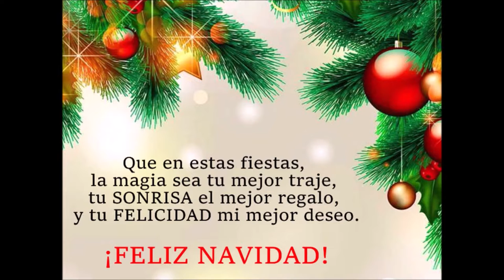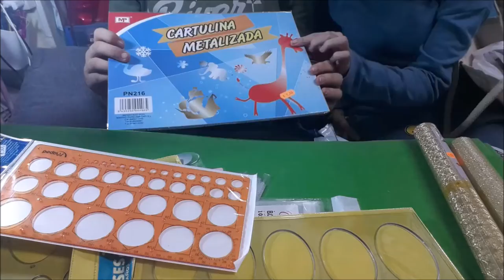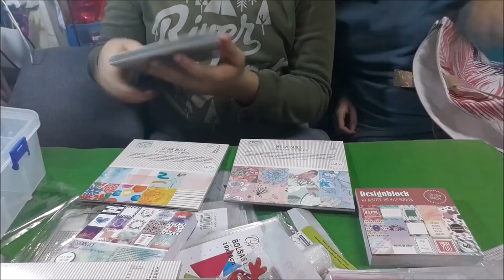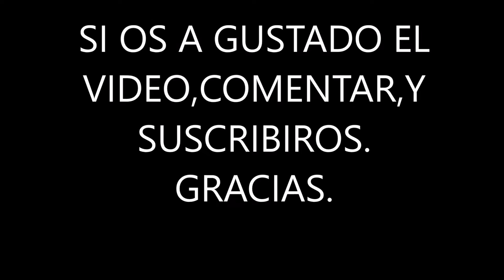ADRIAN MARIA PUPURRI DE COMPRAS ATRASADAS